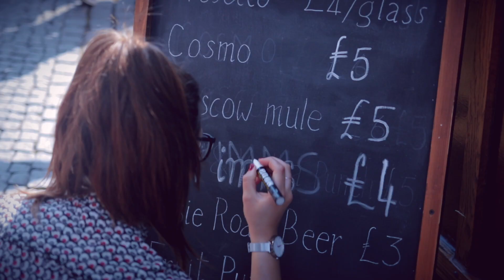Hitchin Food & Drink Festival 2017 - HitchinTV Video Production Hertfordshire